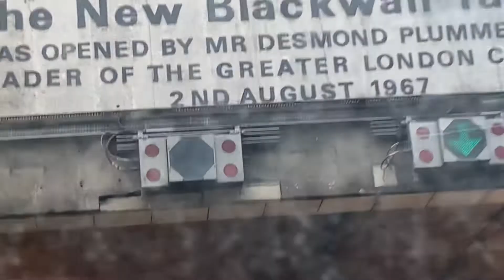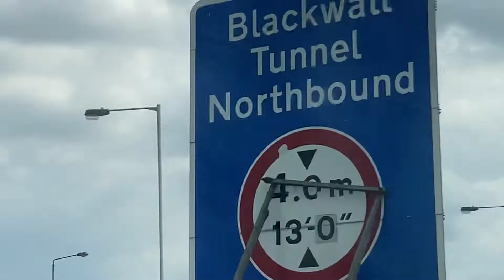Blackwall Tunnel 777+ ~A.A.MA7UN| 777+ News | M25 | A3 | London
Blackwall Tunnel on the way to Portsmouth Sea Port Long Drive Live 777+ Smile Symbol